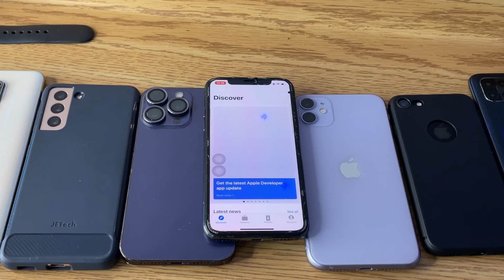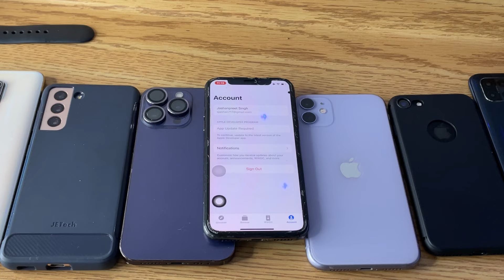iOS 18 update OFFICIALLY Released for iPhone X